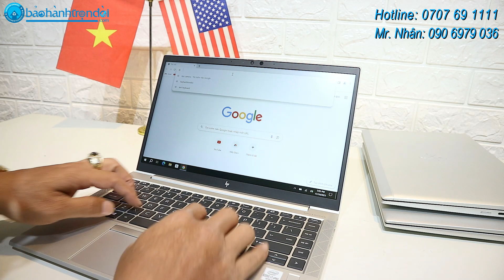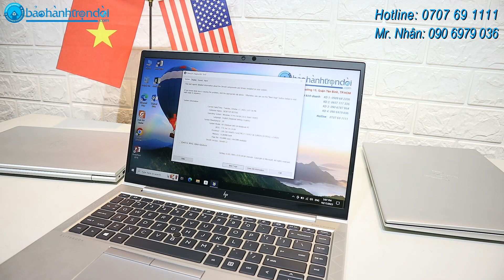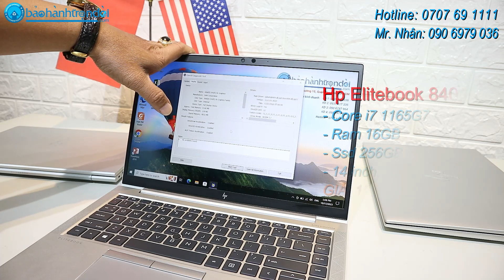Top 3 Laptop Hp Elitebook 840 G7-G8-G9 cao cấp xách tay USA đáng mua nhất 2023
Top 3 Laptop Hp Elitebook 840 G7-G8-G9 đáng mua 2023

✅ Cấu hình mạnh mẽ, làm việc văn phòng, xử lý nhanh nhạy
✅ Thiết kế vỏ kim loại cao cấp
✅ Trang bị nhiều công nghệ: nhận diện khuôn mặt, vân tay, âm thanh vòm,...
✅ Màn hình 14 inch, Full HD/HD+ sắc nét

HÃY ỦNG HỘ NHÂN LAPTOP – BẢO HÀNH TRỌN ĐỜI:
746 Trường Chinh, Phường 15, Quận Tân Bình, TpHCM